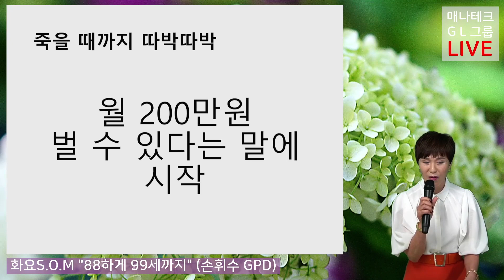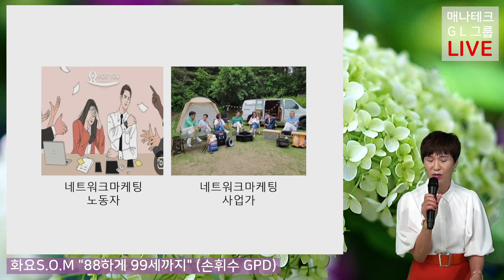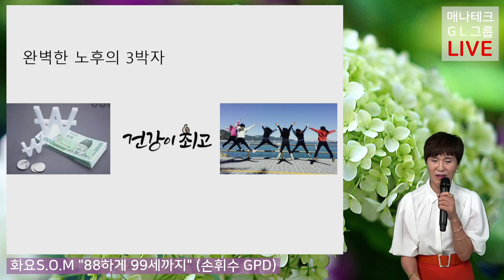프리뷰~ 매나스토리-88하게 99세까지